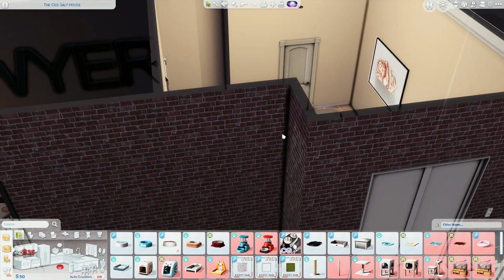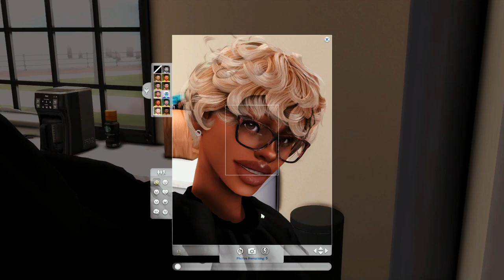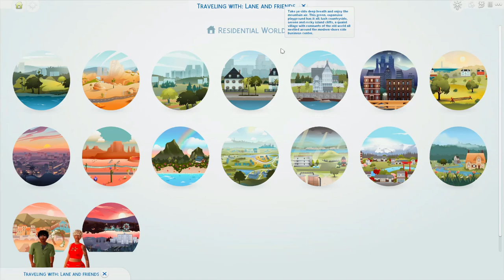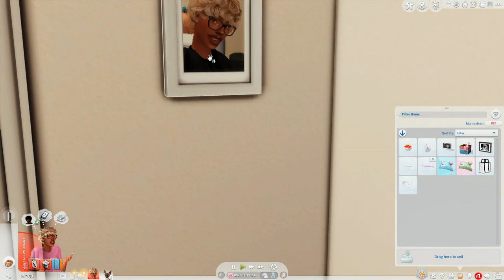🌿RAGS TO RICHES…TEEN MOM🤰🏽/ 💛WE TOLD HIS MOM ABOUT THE PREGNANCY!?💛/ SIMS 4 SERIES🧸EPISODE 2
-Today's video Audio Is completely unedited I wanted everyone to see if the unedited or the edited Audio was better if you are new check out ep.1 with the edited Audio
✨💛💛Hey, loves today I bring to you rags to riches..Teen mom! And today some big things happened! Brice ended up telling his mom about Jodie's pregnancy and let's just say she took the news better than expected! Also, Jodie and Brice are making big decisions but are they moving too fast!?